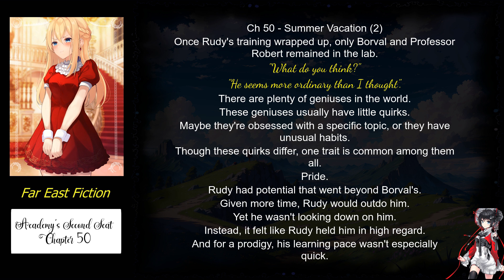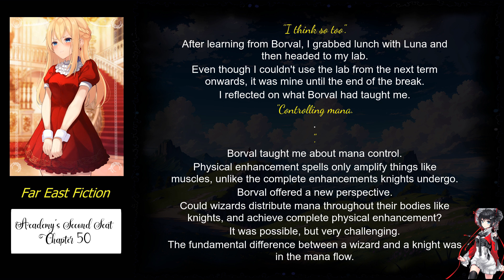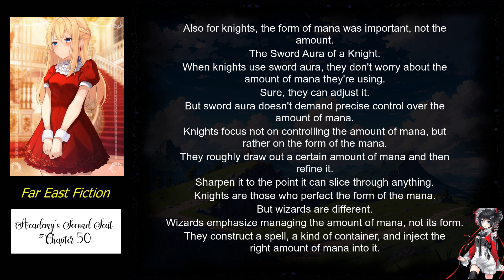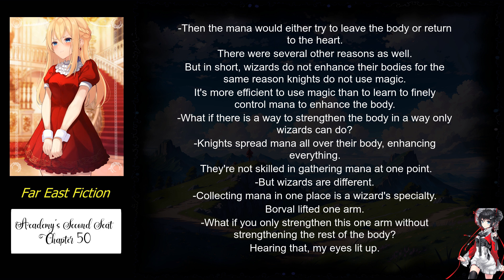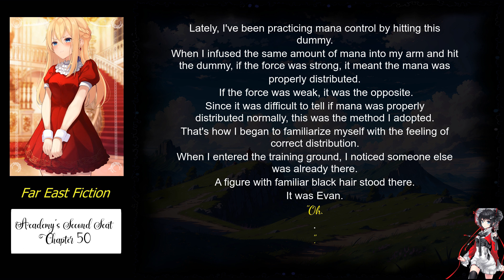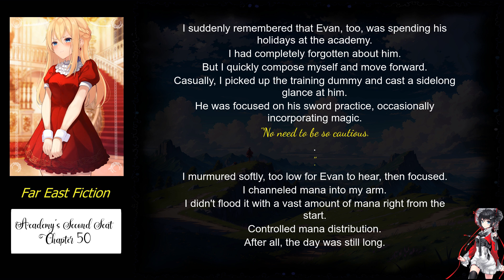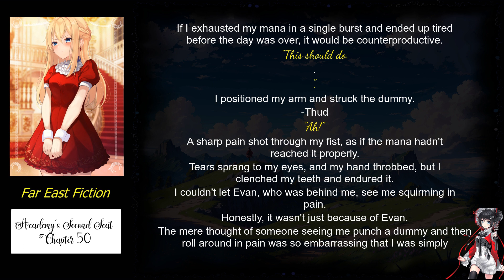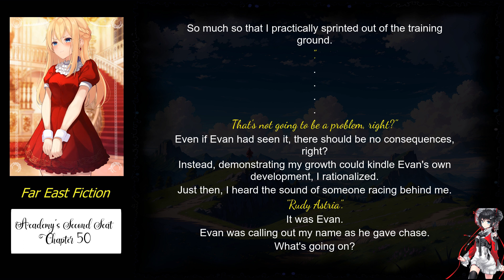Academy’s Second Seat chapter 50